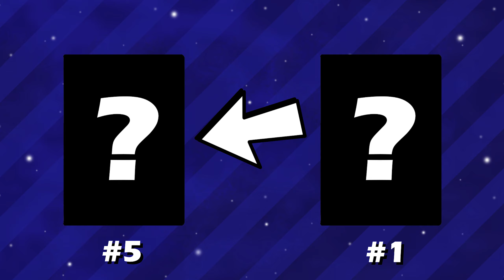Ranking All New Super Mario Bros Games from Worst to Best - Infinite Bits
New super Mario bros series of games is an interesting part  in nintendo's history. Today were looking at all of them and seeing which one is the best.